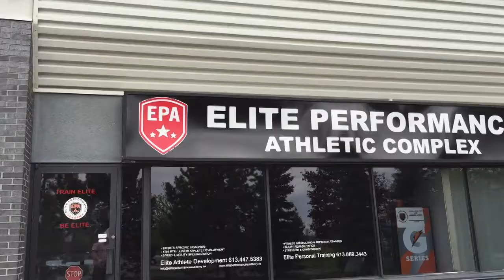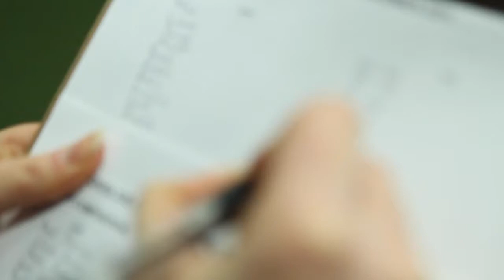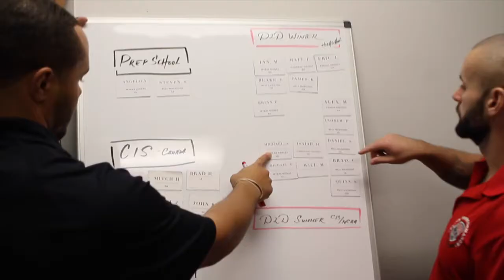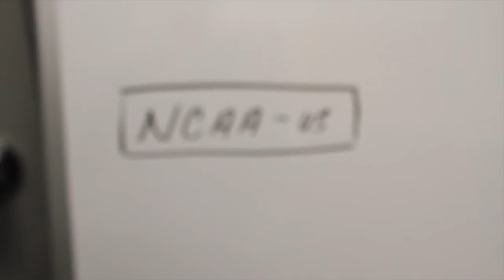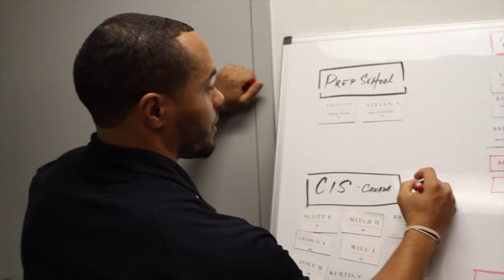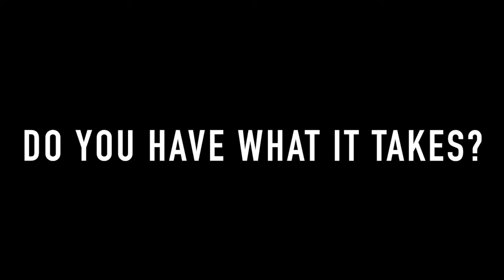The Difference Episode 7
After the summer D2D program comes the regular season, after the season comes the Winter D2D program. At EPA the winter D2D program is designed for high school aged students to get prepared for their summer program or their upcoming football season. Learn more about why EPA is the premiere football training destination in Ottawa.